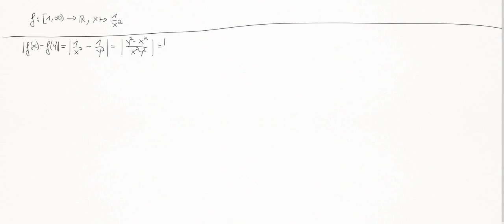Gleichmäßige Stetigkeit von 1/x^2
Ich hoffe, dass dieses Video dir geholfen hat. Solltest du noch offene Fragen haben, kannst du diese gerne in den Kommentaren stellen.

Videowünsche? Wenn du einen Vorschlag oder eine Frage zu einem Thema aus dem Grundlagenbereich der Mathematik hast, wozu du gerne ein Video sehen würdest, dann kannst du mir gerne an schreiben.